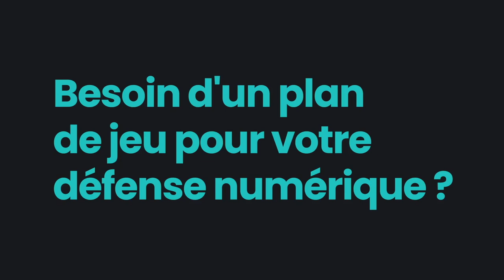Un entraînement avec Téji Savanier